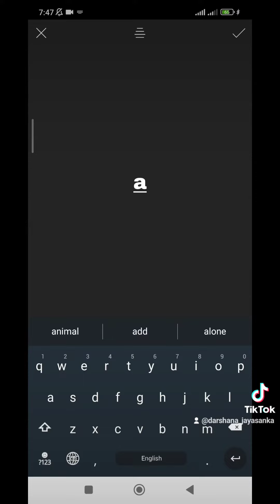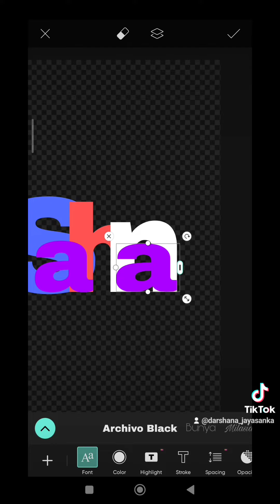graphicdesign logodesign logo @GraphicDesignHindiMe sketchbook